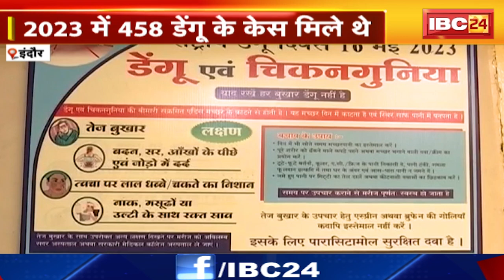Indore Daegu Case : 3 दिन में डेंगू के 12 मरीज मिले। इस साल मरीजों की संख्या 503 तक पहुंची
IBC24, Indore Daegu Case , 3 दिन में डेंगू के 12 मरीज मिले, इस साल मरीजों की संख्या 503 तक पहुंची